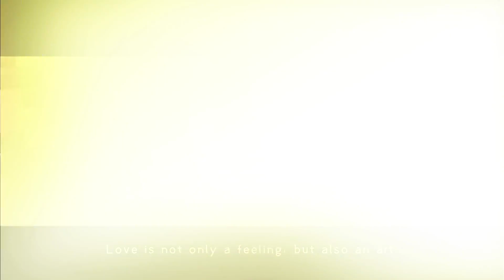👶🍜 Cuit Baby Chowin' Down on Chaumin!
bbw belly
yoga naked

nude
bbw belly
naked
ssbbw
yoga naked
sk chaurasia
sk chaurasia vlogs
sk chaurasia prank video
sk chaurasia new blog
sk chaurasia new vlogs
skchaurasia zakir
skchaurasia art
skchaurasia live
skchaurasia song
skchaurasia official
skchaurasia ka video
skchaurasia hot
skchaurasia ips
skchaurasia english
skchaurasia youtube
skchaurasia 123
skchaurasia 360
skchaurasia 420
skchaurasia 555
skchaurasia 786
skchaurasia xml
skchaurasia 2023
skchaurasia comedy
skchaurasia flute
skchaurasia gamer
skchaurasia music
skchaurasia tiktok
skchaurasia qawwali
skchaurasia ringtone
skchaurasia 01
skchaurasia 88
skchaurasia 99
skchaurasia dj
skchaurasia ji
skchaurasia up
skchaurasia web series
skchaurasia channel
skchaurasia interview
skchaurasia zakir khan
skchaurasia official channel
skchaurasia youtube channel
skchaurasia 143
skchaurasia 2.0
skchaurasia 444
skchaurasia 777
skchaurasia 999
skchaurasia artist
skchaurasia dance
skchaurasia house
skchaurasia movie
skchaurasia queen
skchaurasia roast
skchaurasia studio
skchaurasia world
skchaurasia gangster
skchaurasia lifestyle
skchaurasia unacademy
skchaurasia ke gana
skchaurasia 07
skchaurasia 56
skchaurasia 89
skchaurasia ff
skchaurasia episode 1
skchaurasia tik tok video
skchaurasia ji ke gana
skchaurasia question
skchaurasia english song
skchaurasia funny video
skchaurasia official video
skchaurasia zakir hussain
skchaurasia ias
skchaurasia mla
skchaurasia raj
skchaurasia 2022
skchaurasia gaming
skchaurasia hindi
skchaurasia life
skchaurasia status
skchaurasia upsc
skchaurasia wala
skchaurasia classes
skchaurasia thermal
skchaurasia ka gana
skchaurasia 09
skchaurasia 11
skchaurasia 47
skchaurasia 55
skchaurasia 77
skchaurasia yt
skchaurasia dj song
skchaurasia art and craft
skchaurasia gana
skchaurasia episode
skchaurasia live video
skchaurasia interview video
skchaurasia short video
skchaurasia zakir nagar
skchaurasia film
skchaurasia raipur
skchaurasia ujjain
skchaurasia yadav
skchaurasia wedding
skchaurasia art group
skchaurasia question answer
skchaurasia 52
skchaurasia hot vlog
skchaurasia ips interview
skchaurasia sir
skchaurasia rasoi
skchaurasia haridwar
skchaurasia wikipedia
skchaurasia live news
skchaurasia question paper

skchaurasia ki wife
पति-पत्नी का जोरदार झगड़ा
sk chaurasia ka new vlog
skchaurasia new vlgs
sk chaurasia ka vlog
skchaurasia new blog
skchaurasia new vlog
sk chaurasia
vlog
vlogs
vlog video
husband wife
husband and wife
viral vlogs
sourav joshi vlogs
daily vlogs
Daily vlog

skchaurasia ki wife
skchaurasia new vlgs
skchaurasia new blog
skchaurasia new vlog
sk chaurasia
vlog video
husband wife
husband and wife
vlogs
sourav joshi vlogs
daily vlogs
Daily vlog